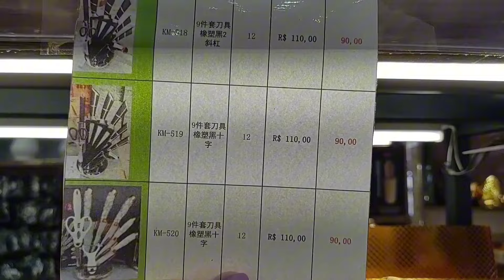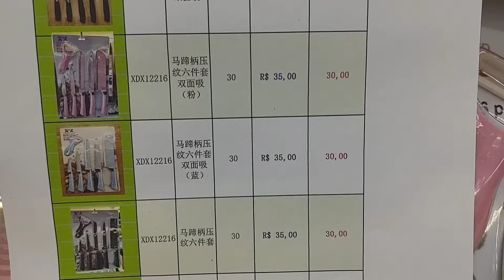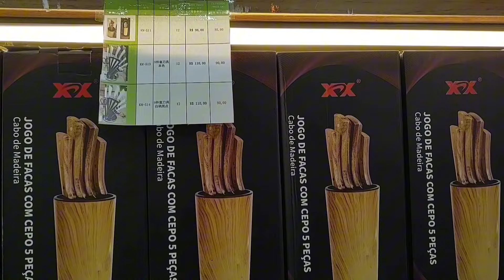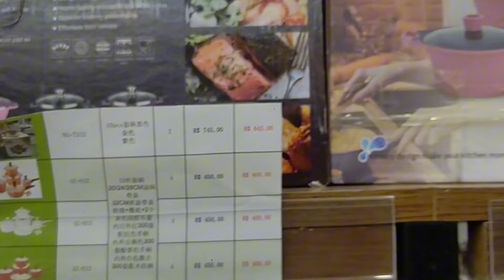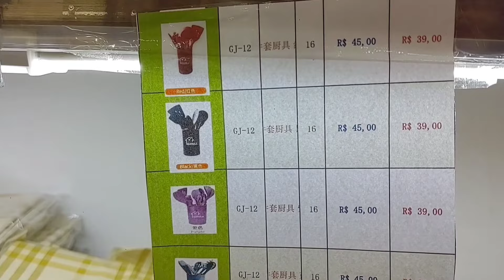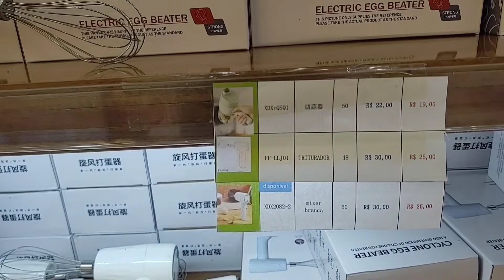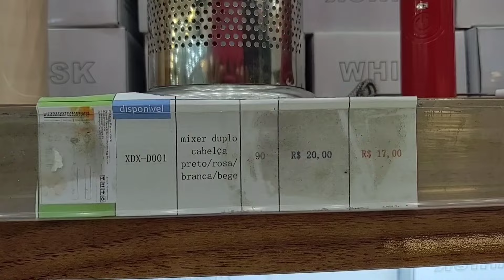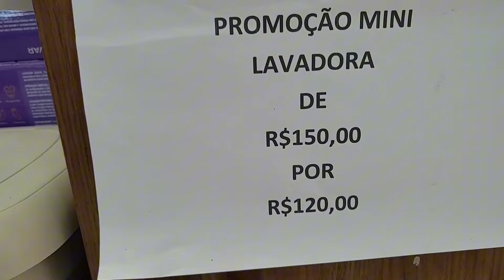🛍️ XDX INOX NO PARI UTENSÍLIOS DE COZINHA JOGOS DE FACAS, NO PARI-CANINDÉ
XDX INOX DISTRIBUIDORA
NA RUA TIERS,648
CANINDÉ -PARI SÃO PAULO SP
CONTATO DA LOJA
INFORMAÇÕES SÓ COM ELES

MOSTREI DIVERSOS TIPOS DE UTENSÍLIOS DE COZINHA
E MUITO MAIS...
LOJA DE ATACADO E VAREJO

SE VOCÊ GOSTA DESSES CONTEÚDOS DE ACHADINHOS PARA O LAR 🏡 ENTRE OUTROS PRODUTOS